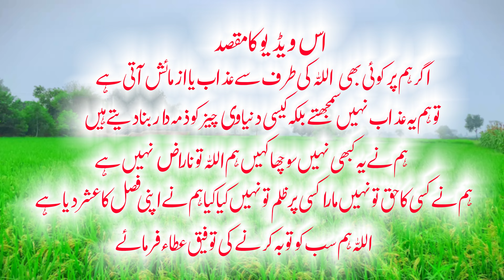Dhan Ki Fasal Ka Naqsan Keu Howa | Allah ka Azab ? | Important message for farmers | Theagrilife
Kisan ki dhan ki fasal kyeu kharab hoi very important Massege

agriculture life vlog,
agriculture village life vlogs,
agriculture life mp 39 vlogs,
agriculture life,
agriculture vlogger,
agriculture blogger,
agriculture vlogs,
agriculture student vlog,
bsc agriculture student vlog,
agriculteurs,
farming life in usa,
farming life in america,
farming vlog,
farm vlog usa,
agriculture youtube channel,
hay agriculture,
farm life vlog indian,
a day in the life of an agronomist
Daily Vlogs
Agriculture Vlogs
Funny Videos
Farm Life
Rural Adventures
Agriculture Tips
Farming Stories
Vlogging Journey
Crop Updates
Humorous Moments
Farming Challenges
Behind the Scenes
Farming Lifestyle
Daily Adventures
Laughter Therapy
Farming Mishaps
Vlog Series
Comedy Skits
Farmer's Diary
Laugh Out Loud
Rural Vlogging
Life on the Farm
Fun Farm Activities
Vlog Highlights
Bloopers and Outtakes
Harvest Celebrations
Vlogging Tips
Farm Tours
Comedy Vlogs
Agriculture Education
Hilarious Farming Moments
Day in the Life Vlogs
Farm Animals Fun
Vlogging Community
Crop Harvesting
Comedy Farming Tips
Travel Vlogs
Farming Pranks
Daily Routines
Funny Farming Challenges
Exploring Nature
Comedy in the Countryside
Vlog Compilation
Farming Adventures
Comedy Farming Techniques
Farming and Friends
Vlog Editing Tips
Funny Farm Equipment
Cooking Vlogs
Comedy Farming Bloopers